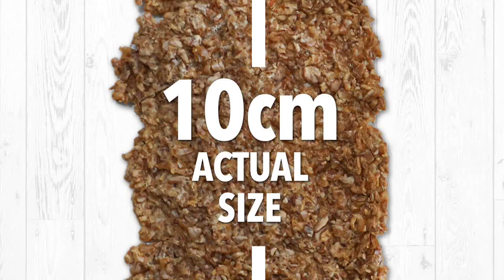I was stunned to find 'world's longest bran flake' in my breakfast… it's massive